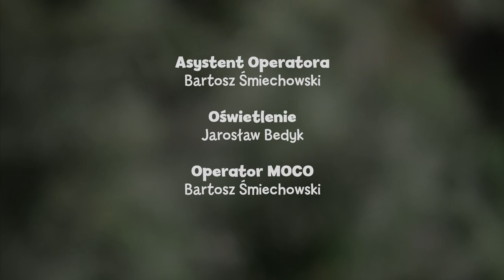Bajki dla dzieci - RODZINA TREFLIKÓW - odc. 6 - "Żywa woda" - język migowy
Rodzina Treflików to bajka dla dzieci, która bawi uczy i rozwija. 💚
Teraz także w języku migowym!

🎬 Treflinka źle się czuje. Treflik chce pomóc siostrze. Od Małego Wujcia dowiaduje się o istnieniu magicznej żywej wody, która może uzdrowić Treflinkę. Wyrusza więc na wyprawę w jej poszukiwaniu.

Chcesz wiedzieć, co nowego u Treflików? Zapraszamy do polubienia naszego profilu na Facebooku

Chcesz wiedzieć, jak powstaje bajka? Zdradzamy tajniki pracy nad serialem na naszym Instagramie

WIDZIMY SIĘ! 💚

Tłumaczenie na język migowy:
Joanna Olejnik
Kamila Skalska
Marta Rozbicka